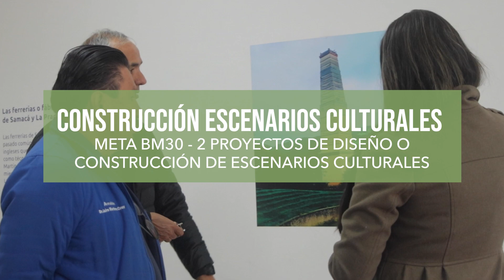Avanzamos por el Camino Correcto- Meta BM30 (2023)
AvanzamosPorElCaminoCorrecto // En nuestro Plan de Desarrollo a través de la meta BM30 del sector Arte y Cultura, buscamos que durante el cuatrienio, se realicen 2 proyectos de diseño o construcción de escenarios culturales.

Por esta razón, realizamos la construcción de nuestra Casa de la Cultura la cual ha sido de gran beneficio para toda la comunidad subachoqueña en particular quienes hacen parte de las escuelas de formación culturales.
Los invitamos a conocer estas instalaciones, ubicadas al lado del teatro municipal para que disfruten no solo de esta obra, sino de las exposiciones de arte de continuamente se están exhibiendo.